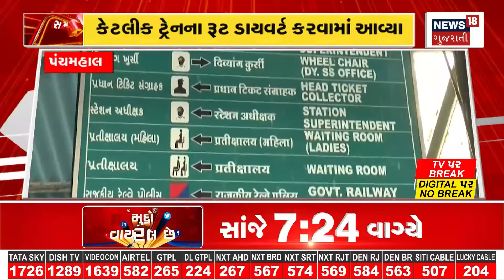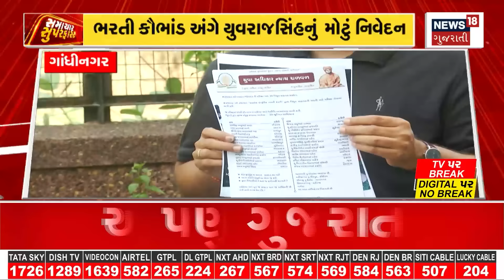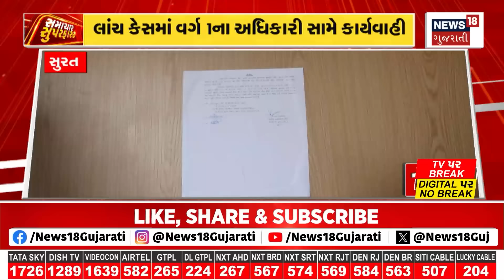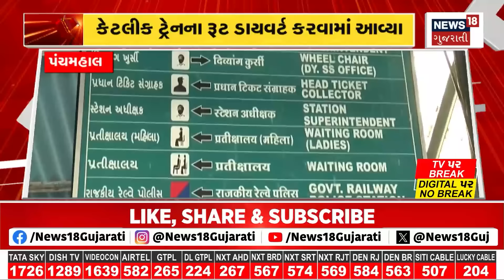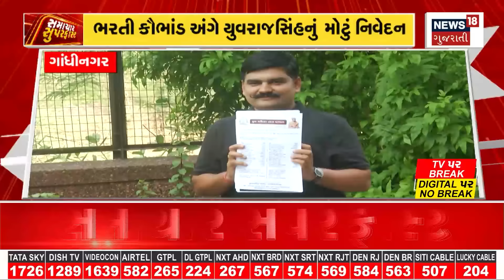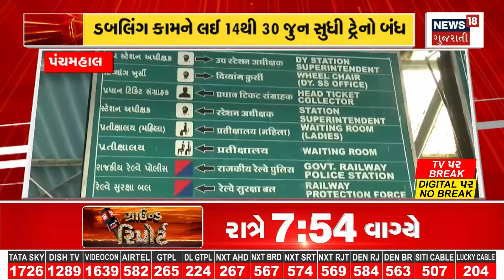Samachar Superfast | Gujarati News | આજના તાજા સમાચાર | Latest News | Top Headlines | Today News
Intro
1. અમરેલીના ગ્રામ્ય વિસ્તારોમાં વરસાદ
2. ગેનીબેન ઠાકોર રાજકોટમાં કરશે વિરોધ
3.રૂપાલાને કેમ ન મળ્યું મંત્રી પદ
4. અમરેલીમાં બોરમાં બાળકી ફસાઈ
5. અમદાવાદમાં ધોધમાર વરસાદ શરુ